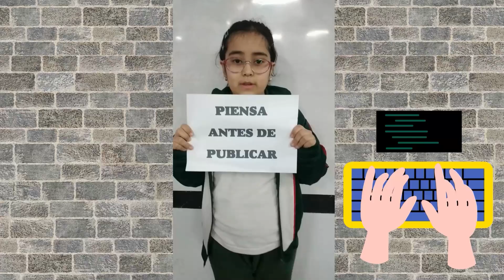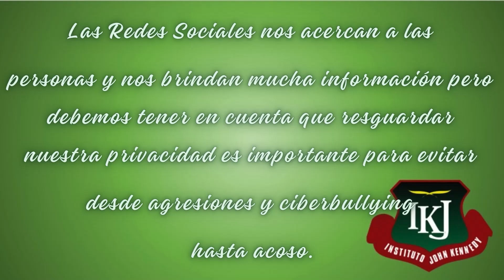¡𝗟𝗔𝗦 𝗥𝗘𝗗𝗘𝗦 𝗦𝗢𝗖𝗜𝗔𝗟𝗘𝗦!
Estas plataformas ofrecen un espacio virtual para interactuar y expresarse, y nuestros niños las usan y deben estar al tanto de sus beneficios y desventajas.